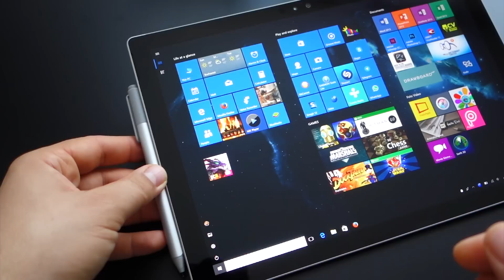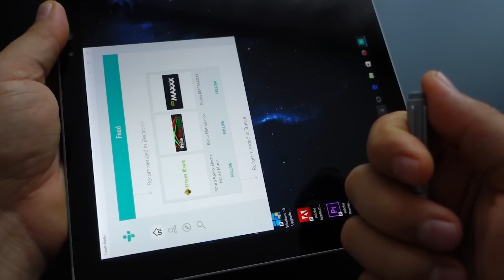How to change the battery in Surface Pen (Surface Pro 4)?